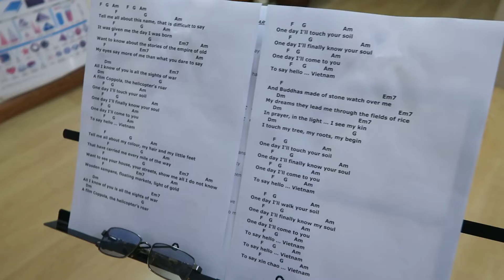Century English Singers - Hello Vietnam 02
Century English Singers perform the song "Hello Vietnam".